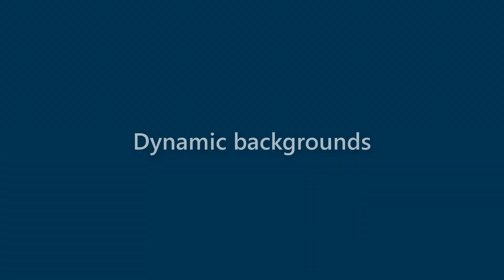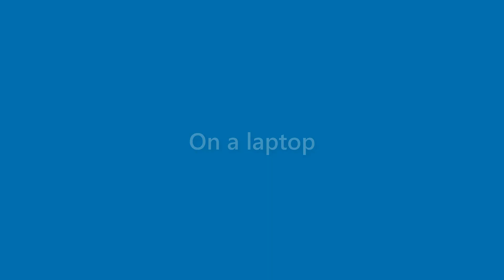Daniela Gibbs - appearance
Name Look - Daniela Gibbs - appearance. In this video we present "Daniela Gibbs" name look and feel in various scenarios.
This video will cover:
How does "Daniela Gibbs" look as a personal letterhead?
How does "Daniela Gibbs" look on a business card?
How does "Daniela Gibbs" look on a computer/laptop screen?
How does "Daniela Gibbs" look with different background colors?
How does "Daniela Gibbs" look with various fonts?